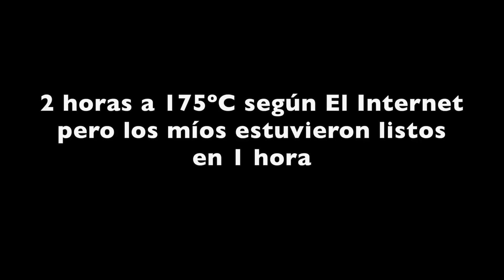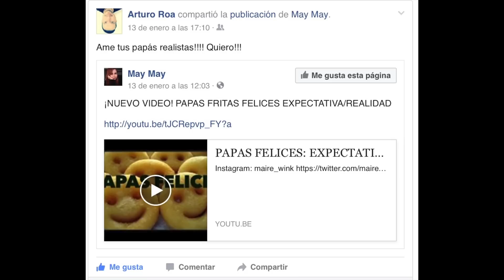MERENGUES DE POPÓ DE UNICORNIO. EXPECTATIVA/REALIDAD